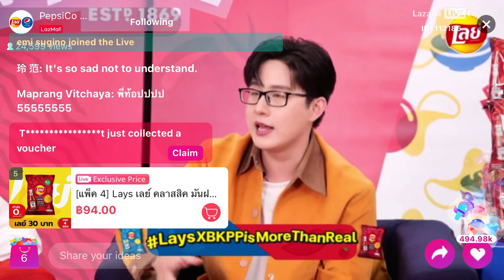LaysXBKPPisMoreThanReal 2022.6.26 Lazada Live①